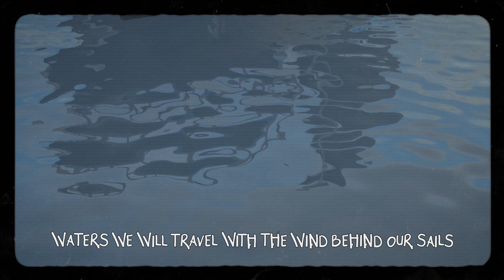Shanty Empire "Open Waters" (Official Lyric Video)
Lyrics:
Off to sea i go
Back to a place that’s fit for me
A pirates life at home could never stand up to the open

Waters We will travel with the wind behind our sails
And plunder any helpless souls we meet along the way

Fifty men and 50 crates and all are full of ale
take down any enemy that crosses where we sail
With the spirit of Poseidon and the power of desire
Well conquer any mountain casting fear into their eyes

Yo ho ho ho ho ho ho ho
X4

Check the decks for castaways
Who snuck in at the docks

There’s only food

For 50 hungry men

For several months

Push em off the plank
If any orders disobeyed
a pirates life

Is free but still the code must be obeyed

X4

Director: CJ Nicdao
Producer: Arnold Bermejo